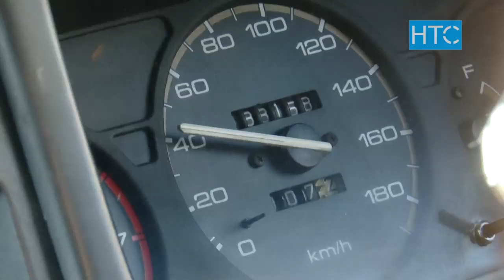Такси с правым рулем позволят работать до 2025 года? / 20.12.19 / НТС